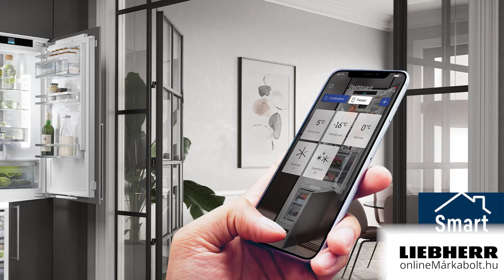Liebherr IRSe 4101 Beépíthető egyajtós hűtőszekrény bemutató videó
A bemutató videóban szereplő Liebherr IRSe 4101 Beépíthető egyajtós hűtőszekrény 5 év garanciával megvásárolható a Liebherr onlineMárkaboltban. További információkért kattintson a következő linkre:

A Liebherr IRSe 4101 Beépíthető egyajtós hűtőszekrény leghasznosabb tulajdonságai
►Beépíthető
►E energiaosztály
►Hűtőtér térfogat (L) 167
►Fagyasztótér térfogat (L) 16